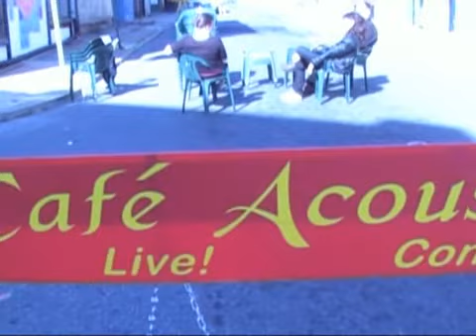"Pieces of Peace" Mural Dedication Party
André Café Acoustique in Chester, PA, USA
A wonderful Sunday Afternoon in Chester, PA with food and live music celebrating Art at its finest!